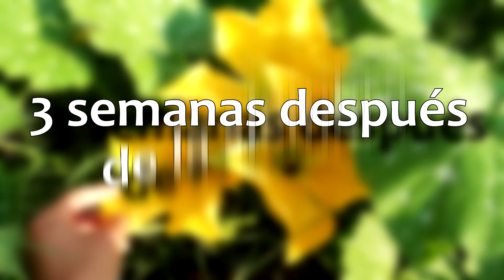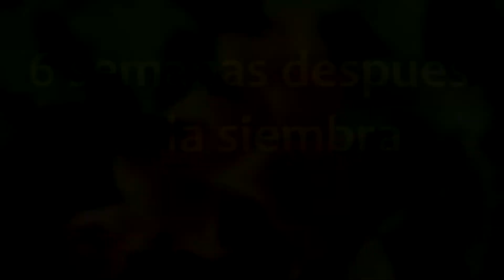✔ Cómo diferenciar Flores femeninas y masculinas/🌺Polinización manual de flores de calabaza 🌱Pumpkin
🌺🌱En este video aprenderás a distinguir fácilmente entre flores femeninas y masculinas de calabaza dulce y cualquier otra cucurbitácea, para poder realizar una polinización manual de las flores y obtener los mejores resultados en tu cosecha. Principales partes de una flor femenina y masculina así como su estructura y partes básicas

Índice

0:00-1:45 Introducción
1:45- 3:43 ¿Cómo distinguir flores femeninas y masculinas?
3:43- Polinización manual